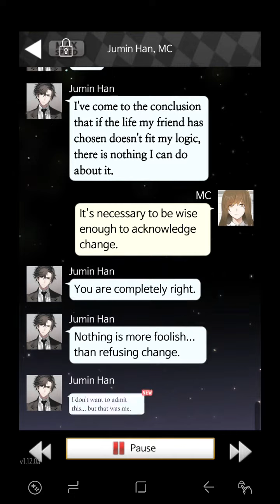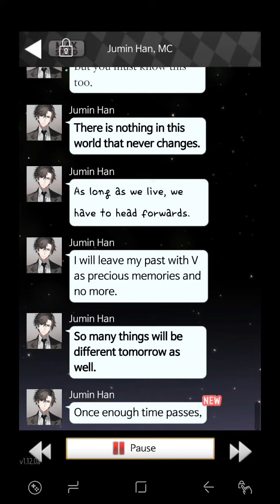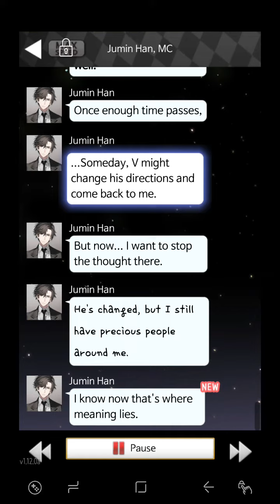Jumin Han "I Want to be locked inside you forever" | Christmas DLC 2017 Mystic Messenger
Jumin Han Xmas DLC 2016 Ending
*all this characters and game visual is owned by Cheritz team*